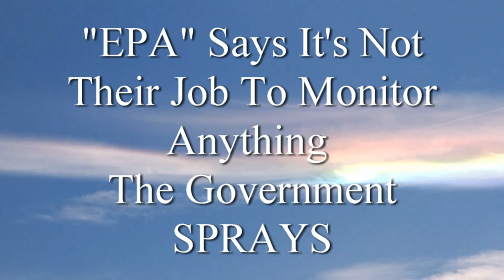Government Approved Chemicals In The Sky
Chemicals INTENTIONALLY Sprayed On Us.  Please Help Stop This.
I Do Not Consent.

Filmed in Pelzer SC